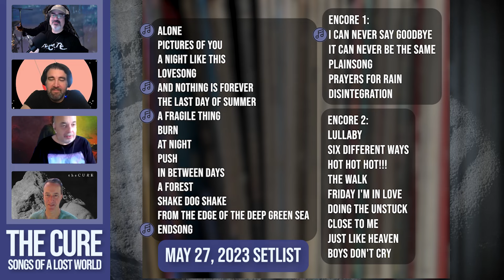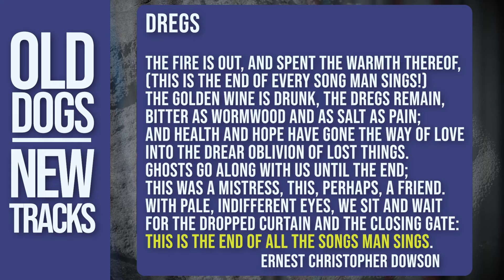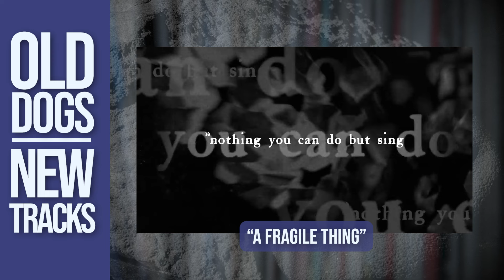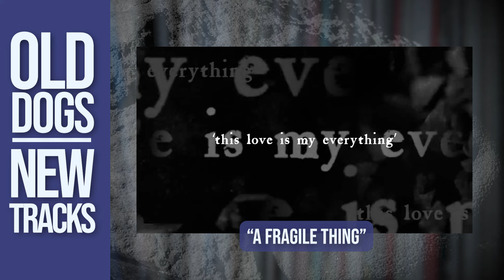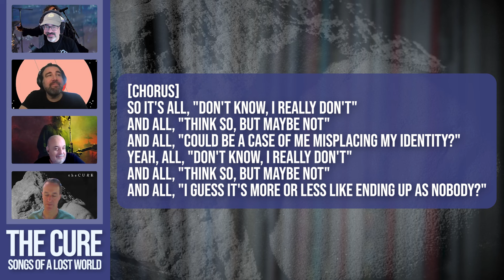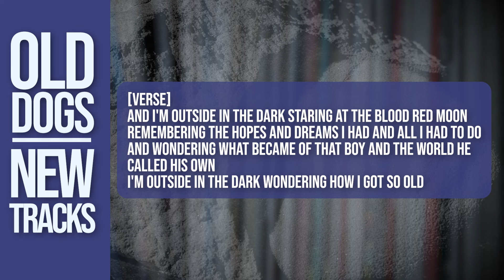Old Dogs, New Tracks: THE CURE - Songs of a Lost World | GenXplainers Podcast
After 16 years of waiting, a band that helped form the worldview of many a GenXer released their 14th studio album. Your GenXplainer podcast panel have been huge fans since the beginning and are stoked to be able to share their take the new songs with you. It is receiving critical acclaim and the fans seem to love it. Is it all that?

(spoiler alert, it is very definitely all that)